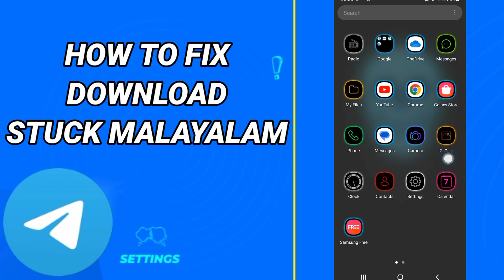How To Fix Download Stuck Malayalam On Telegram App